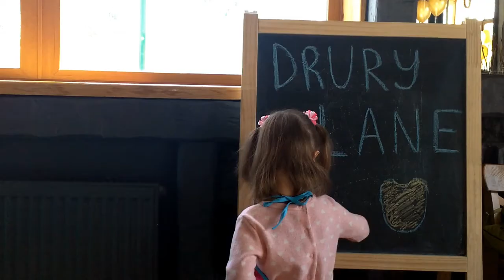The Muffin Man | Nursery Rhyme | Funny Baby cooks cakes and feeds toys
Funny Baby cooks cakes and feeds Baby Born, CHI CHI LOVE, Teddy Bear. The Muffin Man is a popular, fun and joyful nursery rhyme for kids.

Who lives on Drury Lane?

Yes, I know the muffin man,
The muffin man, the muffin man,